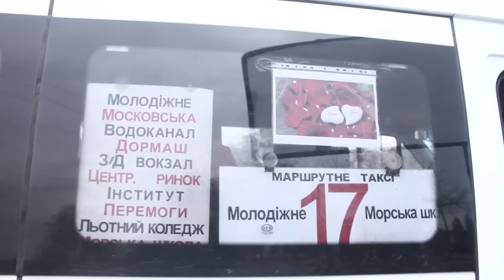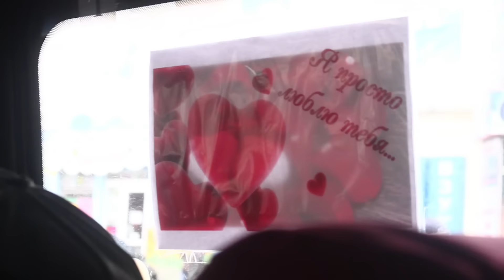Кременчуг. Маршрутка любви.